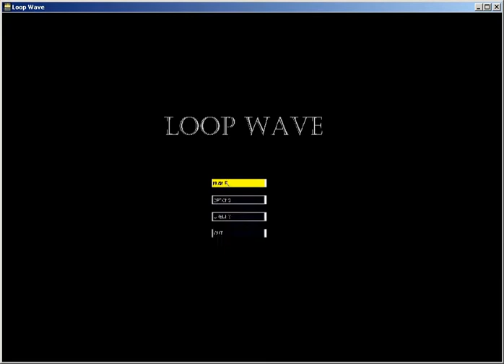My Ludum Dare 47 Game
This is my ld47 game, i think its ok,
The music isnt mine btw.
This game is inspired by bat spam by 3kliksphilip and Metal Slug